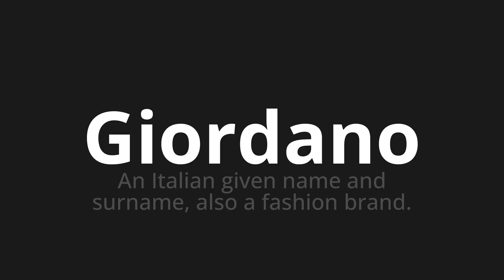How to pronounce Giordano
Master the Pronunciation of 'Giordano Which Means Giordano' - which means : An Italian Given Name and Surname, Also a Fashion Brand. 📝 with @PizzaPronunciation 🎓🗣️ - [Your Guide to Italian]

Learn to pronounce 'Giordano' perfectly in Italian with our easy and engaging tutorial by @PizzaPronunciation! 📖📽️ In this comprehensive video, we provide you with native speaker examples 🗣️👂 and phonetic breakdowns 🎵 to ensure you get the pronunciation just right.

How to say Giordano in Italian